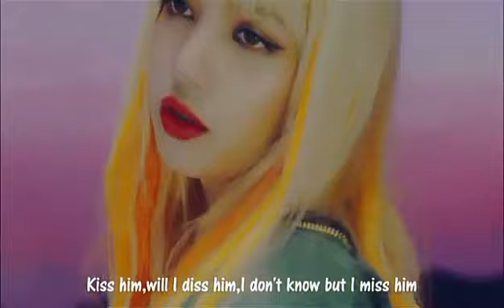BLACKPINK Rap English Lyrics (Jennie & Lisa)